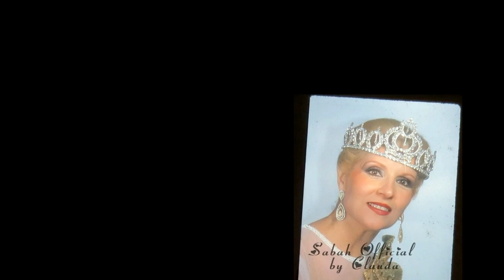Sabah صباح - Official - صباح - يوم الرحيل - ورد الخال - نيشان - 2014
صباح - يوم الرحيل - ورد الخال - نيشان - 2014